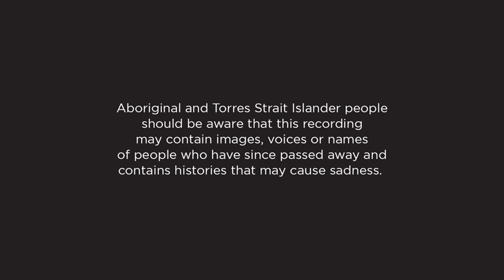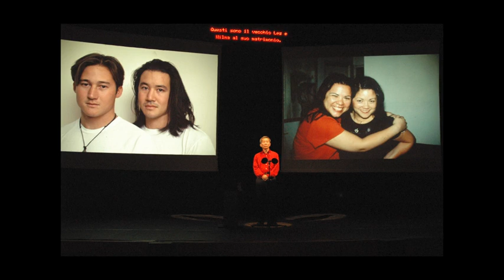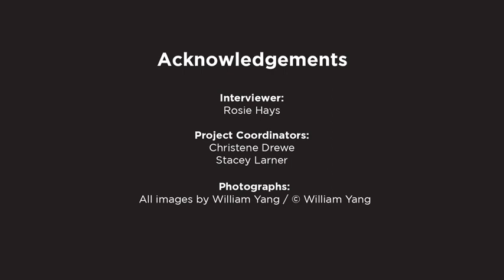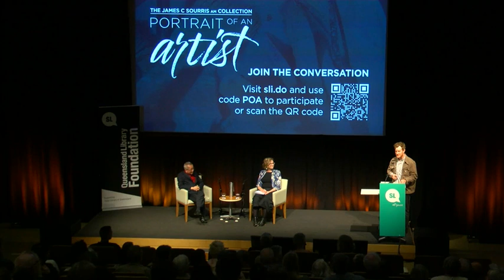Portrait of an artist: William Yang. 4 Nov 22: James C Sourris AM Collection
This Portrait of an artist event profiled the life and career of photographer William Yang.

William Yang is a renowned Australian photographer whose work straddles the boundary between social documentary and art. Since the late 1970s William has candidly portrayed artists and celebrities as well as families and friends, adding his own commentary to his photographs by way of handwritten text. Performance has also been central to his practice, with William delivering deeply moving monologues set against a changing backdrop of his photographs.

With a career spanning five decades, William's work is held by state galleries as well as the National Gallery of Australia and the National Portrait Gallery. A large survey of William's work featured at the Queensland Art Gallery / Gallery of Modern Art in 2020. In this talk, the curator of this exhibition, Rosie Hays, joins William onstage at State Library to talk about his life, his practice and his career.

The Portrait of an Artist series is made possible thanks to the generosity of James C Sourris AM through the Queensland Library Foundation.

Event was held on Friday 4 November 2022, 6.30pm, Auditorium 1, level 2, State Library of Queensland.